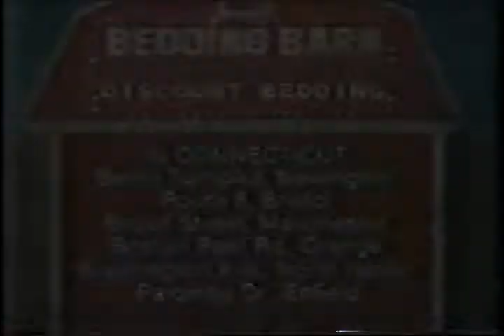Bedding Barn Commercial (1982)